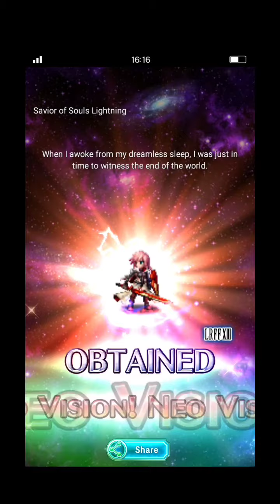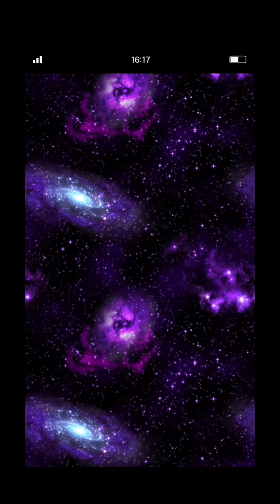FFBE GL - 5th Anniversary Celebration Step-Up Summon Banner